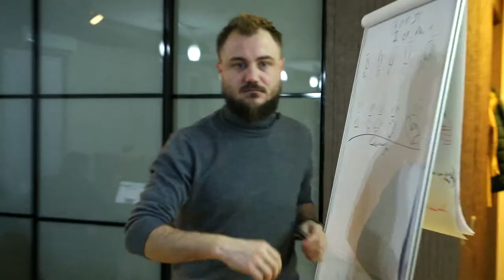Iuliana Dumitraș | Feedback Curs Facebook | Dumitru Talmazan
PERSONAL COACH
Digital Performance